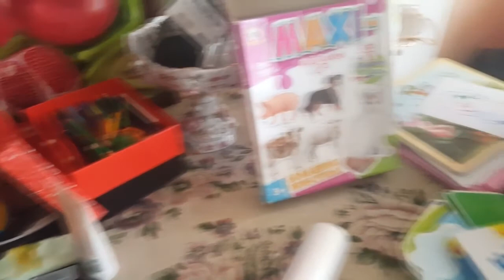Наш новый дом #8 |Собираем вещи. ПЕРЕЕЗД | Mane blog | Манэ блог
Всем привет! Я продолжаю вам рассказывать о нашем переезде в новый дом. На этот раз видео о самом переезде, о первых днях после переезда..

Наш новый дом #6 | Подготовка к переезду| Разбор косметики, пустые баночки